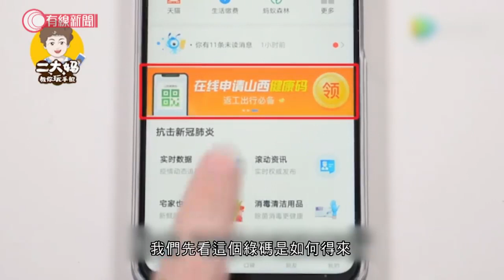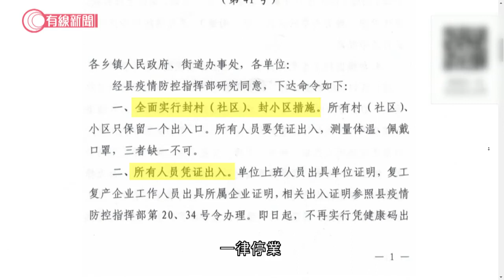兩湖北人持健康綠碼離鄂後確診；武漢居民：不用檢測就可登記綠碼 - 20200402 - 有線中國組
【兩湖北人持健康綠碼離鄂後確診】
【武漢居民：不用檢測就可登記綠碼】

湖北解封，但有持健康綠碼的人出省後才被確診——3月26日和29日，廣東惠州和甘肅蘭州分別通報一宗輸入病例，兩個人都是持有湖北健康綠碼。

為何有健康綠碼都不代表健康？

原來只要自行在支付寶等程式上申請，登記姓名、身份證、電話和地址等個人資料，以及申報健康狀況，揀選無確診、無接觸過確診患者。不消五分鐘，就輕鬆拿到這個健康綠碼。

有武漢的居民都說，不用檢測就可以得到綠碼，「我覺得應該大部分資訊是確認的，因為之前是每戶都入門，就是確認過有沒有發熱甚麼的。那你要做到檢測才有健康碼，我估計也做不到吧，就不可能做到人人都檢測吧。」

河南省疫情亦有暗湧，郟縣周日通報一宗本地確診病例，打破了河南省連續30天無本土確診的紀錄。

消息指，她的感染源很有可能是一個曾經一起共膳的無症狀患者，他亦是郟縣人民醫院的醫生。該醫院還有另外兩個醫生同樣是無症狀感染者。郟縣周三宣布，全縣要再度封城。

相關影片:
1. 江西拒湖北人進入 爆發大規模衝突；雙方警察互毆 湖北市民推警車聲討 - 20200327 - 有線中國組
2. 返12日工　每日12小時　人工111元　條數點計？- 20200331 - 有線中國組 - 有線新聞 CABLE News
3. 意大利醫生公會憂慮引發「生化炸彈」 - 20200401 - 香港新聞 - 有線新聞 CABLE News